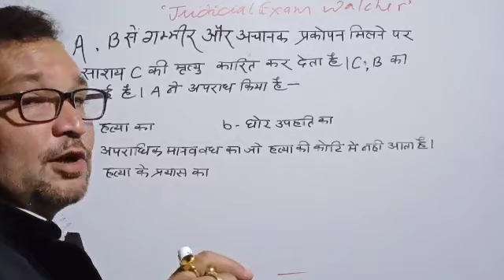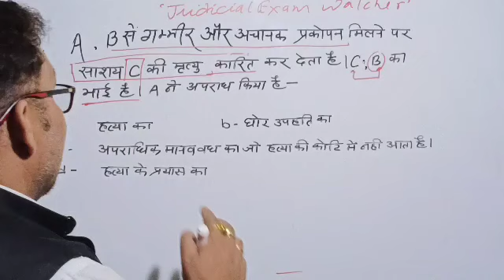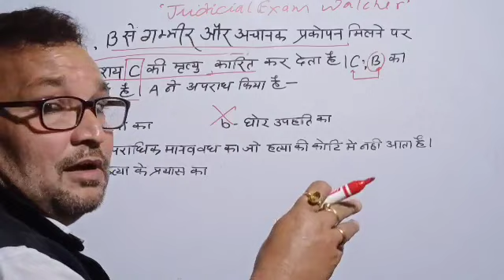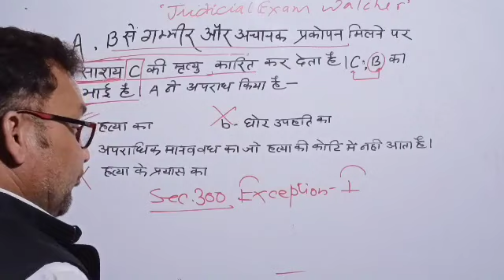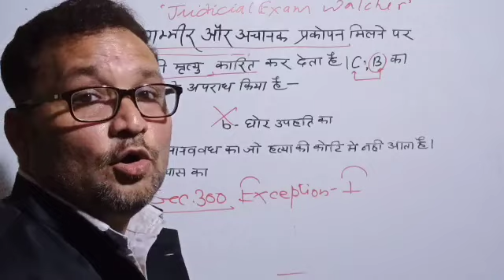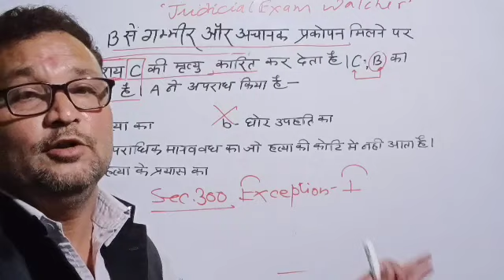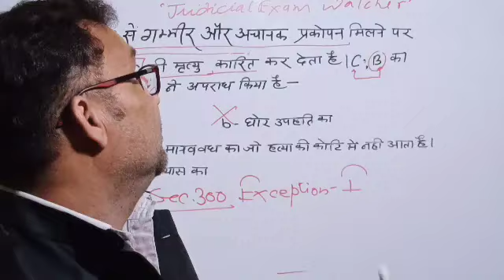MCQ ANALYSIS sec 300 ipc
mostly and frequently asked problem from sec 300 ipc.